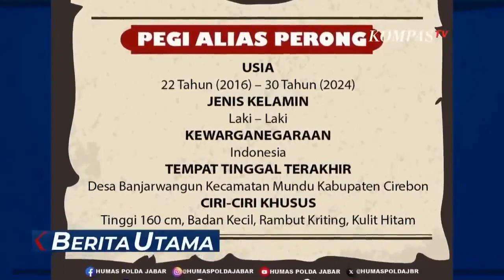Polisi Geledah Rumah Pegi Terduga Pembunuh Vina Berlangsung 3 Jam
KOMPAS.TV - Satuan Reskrim Polres Cirebon Kota Jawa Barat, melakukan penggeledahan di rumah pegi setiawan di Kecamatan Talun, Kabupaten Cirebon, Rabu (22/05/2024) siang.

Penggeledahan dilakukan sekitar pukul 13.30 WIB, menyita perhatian warga sekitar.

Penggeledehan rumah Pegi untuk mencari bukti-bukti terkait keterlibatannya dalam kasus pembunuhan Vina dan Eky.

Penggeledahan berlangsung selama 3 jam, dalam penggledahan ini, polisi memeriksa tiga orang antara lain ibu dan dua adik Pegi.